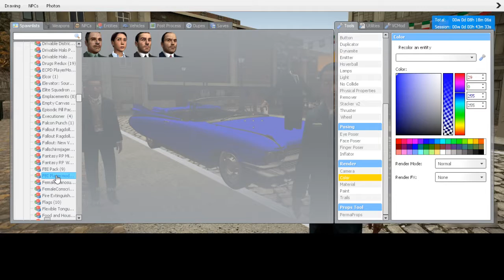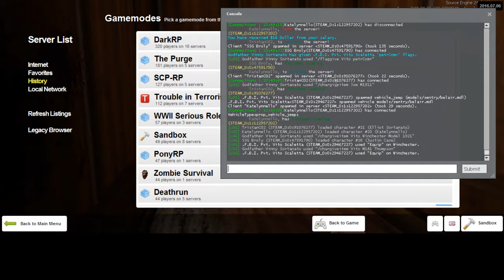Eagle Gaming Sortanato RP 5 3